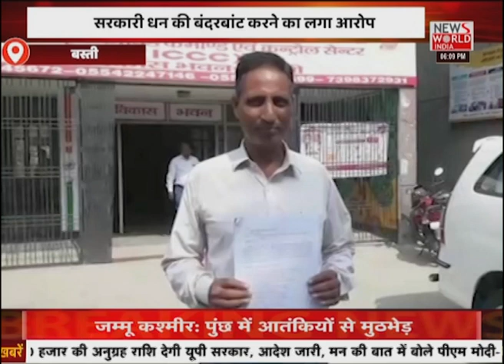News World India Live : देश विदेश की सभी बड़ी खबरें LIVE | Latest News | Hindi News | Breaking News